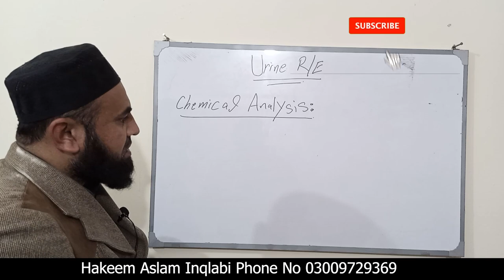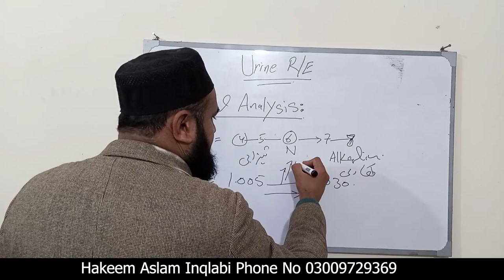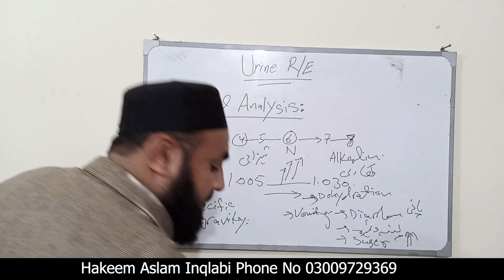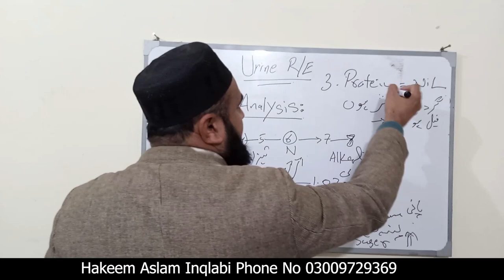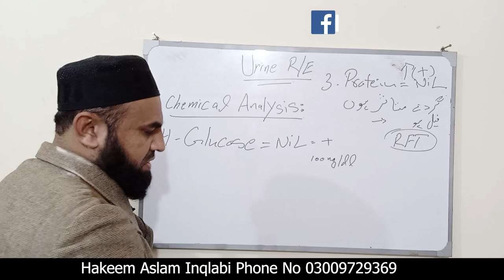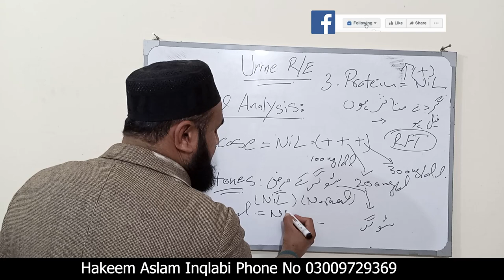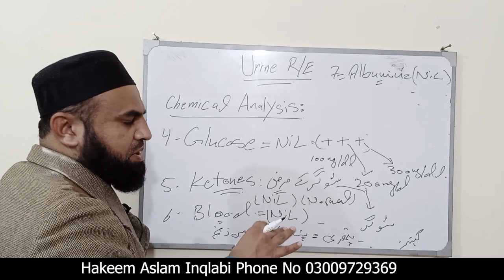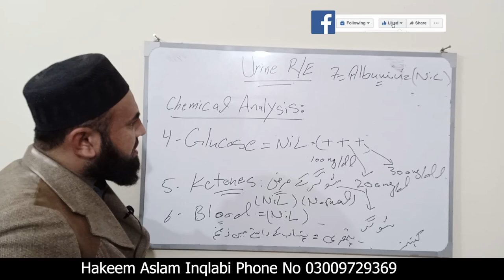Hakeem Doctor Malik Arshad (Urine Routine Examination Test) Chemical Analysis Part No 4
Wattsapp ka liyia is number per rabta karay (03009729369)